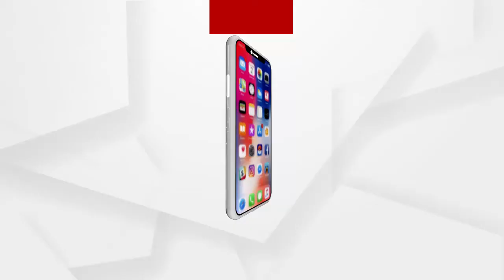ଆଜି ବିଶ୍ୱ ଏଡ୍ସ ଦିବସ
ଆଜି ବିଶ୍ୱ ଏଡସ ଦିବସ । ପ୍ରତିବର୍ଷ ହଜାର ହଜାର ଲୋକ ଏଚଆଇଭି ସଂକ୍ରମିତ ହେଉଛନ୍ତି । ଏଡ୍‌ସ ସମ୍ପର୍କରେ ଲୋକଙ୍କୁ ବିଭିନ୍ନ ପ୍ରକାର ବିଜ୍ଞାପନ, ହୋର୍ଡି˚, ଗଣମାଧ୍ୟମ ଜରିଆରେ ସଚେତନ କରାଯାଉଛି.
ଅଧିକ ଖବର ପାଇଁ ଡ଼ାଉନଲୋଡ କରନ୍ତୁ “Argus News” ଆପ୍